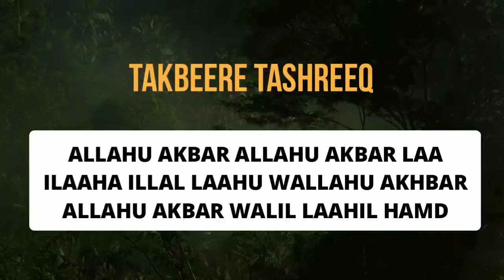TAKBEER E TASHREEQ KABSE AUR KAB TAK PADHNA HAI JANIYE || MUFTI ADAM AHMAD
اعوذ باللہ من الشیطٰن الرجیم بسم اللہ الرحمن الرحیم

TAKBEER E TASHREEQ KABSE AUR KAB TAK PADHNA HAI JANIYE